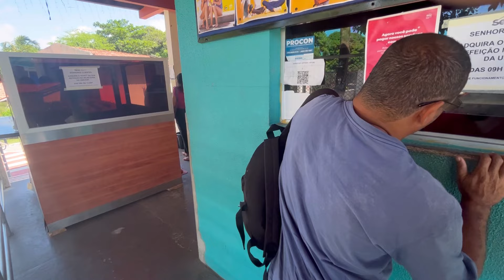Mostrei nossa compra de cosméticos + nosso dia dos namorados